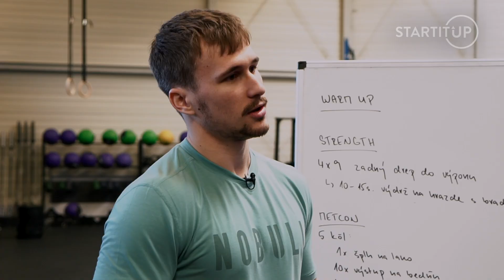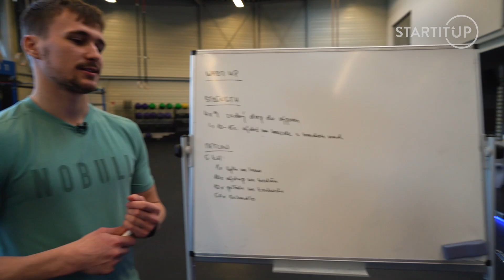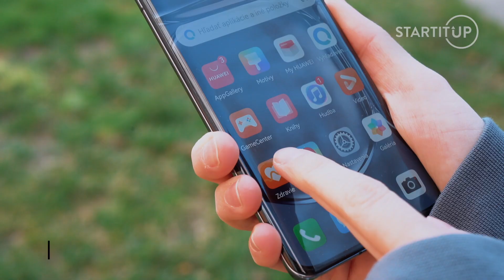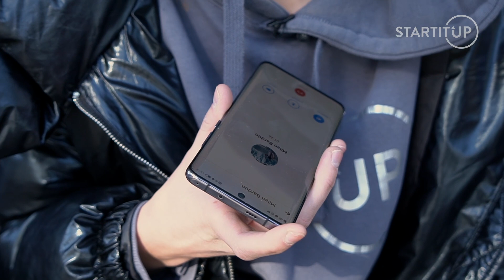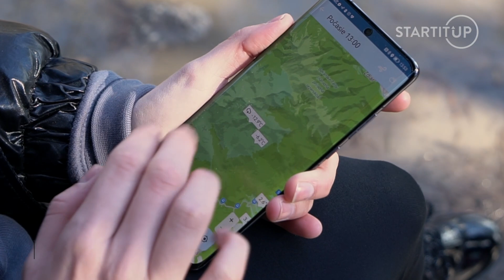Sima sa púšťa do extrémov: Otužovanie a lezenie v Tatrách. Takto vyzerá profesionálny tréning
V Startitup sa ťa snažíme pravidelne motivovať a prinášať tipy, ako prekonať svoje limity. Teraz ti to ukážeme na vlastnej koži so Simou, ktorá sa rozhodla, že uprostred zimy zdolá ľadopád pri najvyššom vrchu Slovenska. Ako sa na podobnú výzvu pripraviť, aké tréningy zaradiť a aké technológie využiť? Všetky aplikácie nájdeš v AppGallery od Huawei Mobile Services. V najnovšom špeciálnom diele sa Sima stretla s profesionálnym trénerom, ktorý jej vysvetlil, ako sa na túto aktivitu pripraviť. Sima lezenie na ľadopád poňala ako výzvu, do ktorej zapojila aj známeho slovenského influencera. Sima ťa prevedie od náročného tréningu, cez otužovanie v zimnom jazere až po prípravu na výstup. Kde sú jej limity a či je pripravená na túto výzvu, sa dozvieš v skutočne extrémnom špeciále.